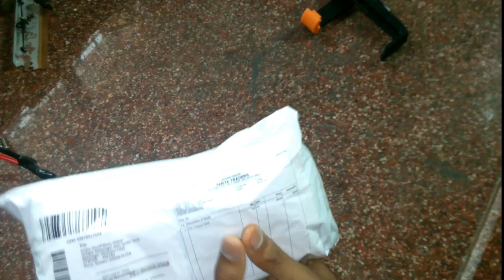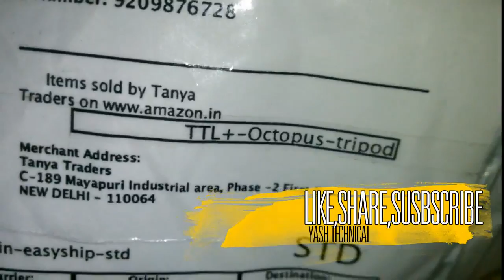OCTOPUS STYLE MINI BENDING TRIPOD RIVIEW UNBOXING HANDS ON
HELLO FRIENDS IN THIS VIDEO I WILL SHOW YOU FULLREVIEW AND HANDON NAD SETUP OF OCTOPUS
STYLE MINI BENDING TRIPOD I GIVEN LINK BELOW TO BUY